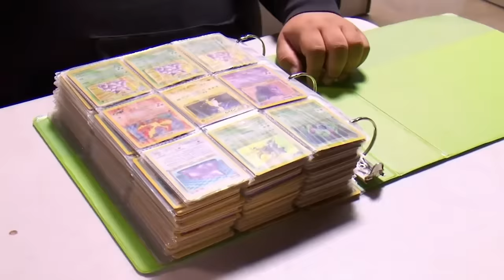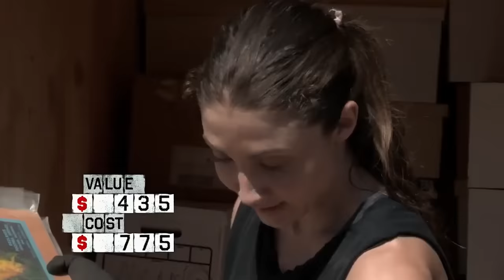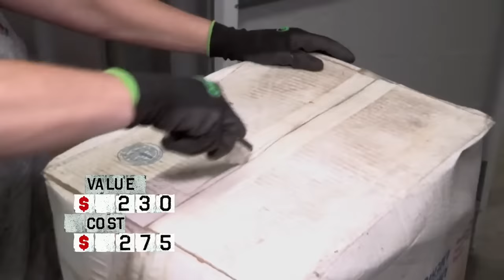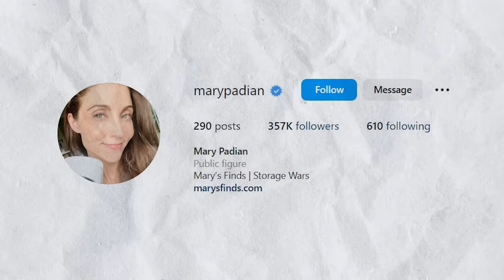What Really Happened to Mary Padian From Storage Wars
Mary Padian has gone from being a regular store owner to becoming a household name and it seems like she’s never looking back. She has been in the spotlight ever since she first appeared in Storage War and her career has been on an upward trajectory ever since.

Storage Wars featured treasure hunters from across the country with nothing but an eye for upcycled items and then started the adrenaline pumping conflicts of bidding, selling and buying. Storage Wars remains in the news for its controversies and was even canceled at one point. But now that it’s back on air, fans are wondering what really happened to Mary Padian from Storage Wars!